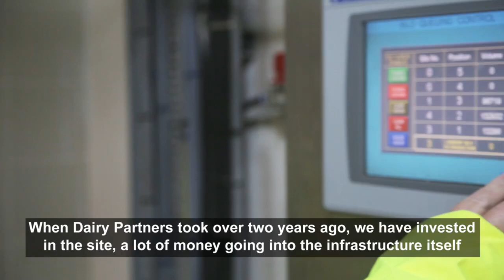Dairy Partners (Cymraeg)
Gyda chymorth Llywodraeth Cymru, mae Cwmni Dairy Partners Cymru Wales wedi medru ychwanegu gwerth ychwanegol i’w cynnyrch.